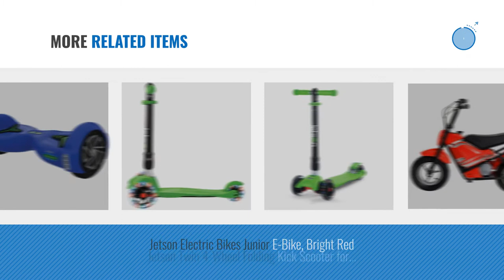Top 10 Jetson Toys & Games [2018]: Jetson Beam Electric Scooter Digital Screen Android/IOS Friendly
- New! 2019 Black Friday / Cyber Monday Scooters Deals and Updates.

Black Friday / Cyber Monday Jetson Beam Folding Electric Scooter with Bright Led Stem Light & LCD Display, Easy Fold & by Jetson

Black Friday / Cyber Monday Jetson Blue V5 Hoverboard Smart 2-Wheel Electric Self Balancing Scooter - Kids 13+ yrs, by Jetson

Black Friday / Cyber Monday Jetson Lithium Ion Powered Eco-Friendly Electric Bike - Red by Jetson

Black Friday / Cyber Monday Jetson Jupiter Scooter with LED Lights - Black by Jeston

Black Friday / Cyber Monday Jetson Electric Bikes Jetson Drifter 3-Wheeled Electric Scooter, Neon Green, One Size by Jetson

Black Friday / Cyber Monday Jetson Green Beam Folding Electric Kick Scooter for Kids and Adults - Stylish Glowing LED by Jetson

Black Friday / Cyber Monday Jetson JetKart 1.0 Universal Hoverboard Attachment - Converts 6.5"- 10.0" Platform Size by Jetson